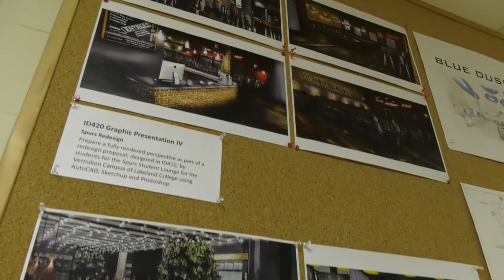NKBA College of the Year presentation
National Kitchen and Bath Association (NKBA) presented Lakeland College with the prestigious College of the Year award for the continuing exceptional achievements of its Interior Design Technology program on Wednesday, Jan. 31, 2018.

Lakeland College succeeded against higher education institutions across North America to win the award.

Lakeland's Interior Design Technology program has accumulated a very strong resumé of success across a variety of NKBA international competitions.